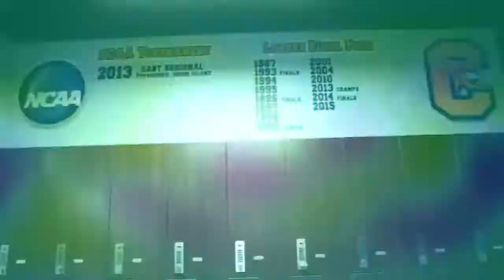Canisius Hockey 2016-2017 Intro Video